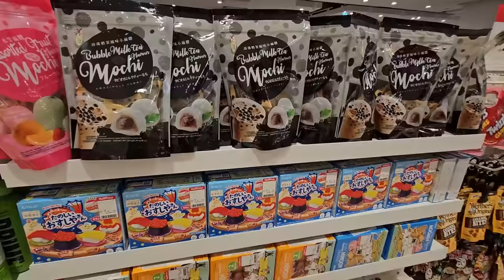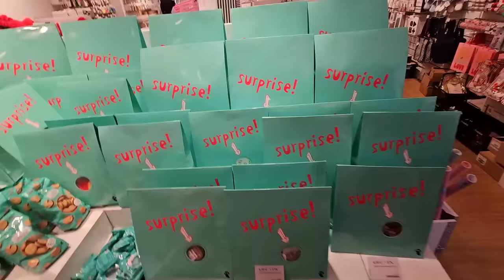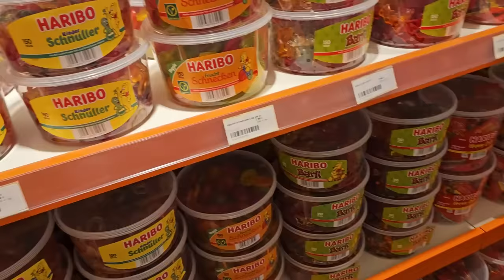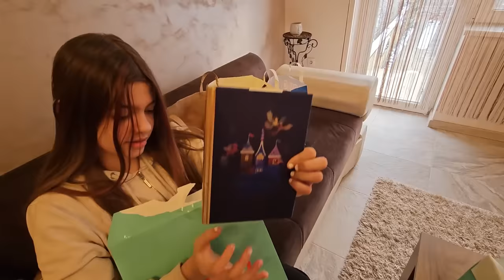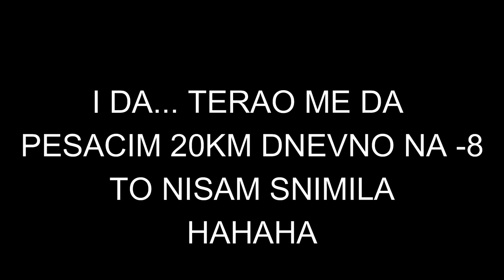PROSLAVA MOG RODJENDANA U BECU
bussines contact